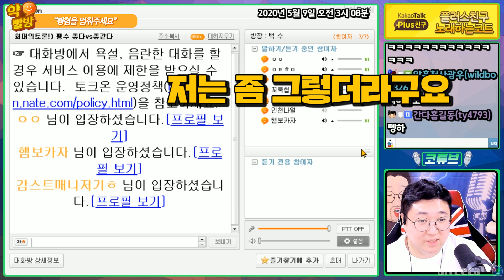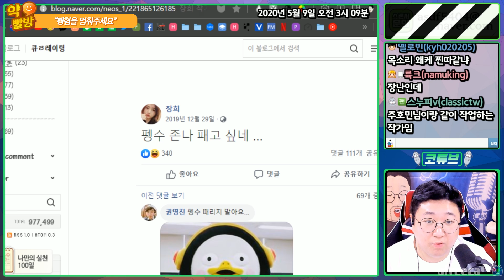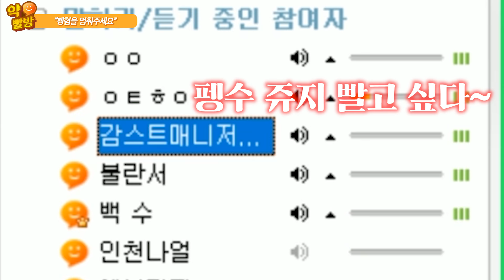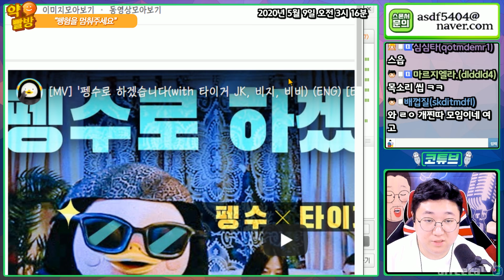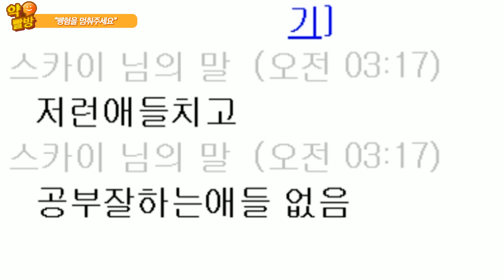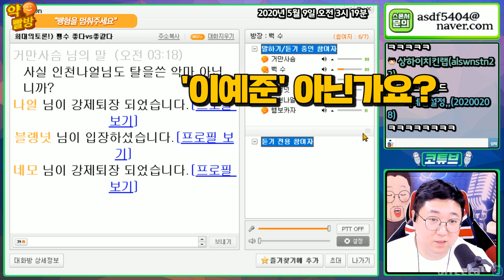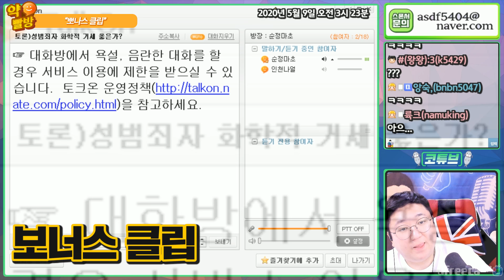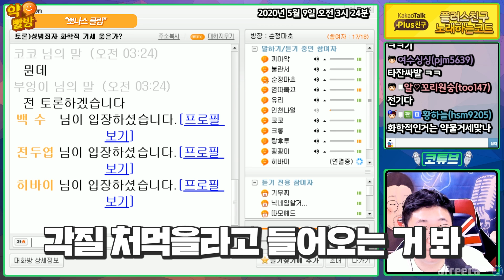펭수혐오하는 급식 선도하는 인간펭수 윤태훈 (노래하는코트)